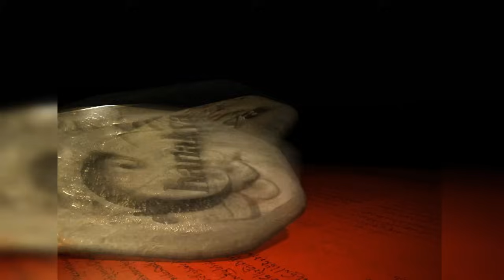चाणक्य Official | Episode 43 - Part -2 | Directed & Acted by Dr. Chandraprakash Dwivedi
Episode 43 Part -2 of a 47-part historical drama Chanakya. An epic Indian television series.

Dr. Chandraprakash Dwivedi.

Produced by
Prakash M Dwivedi.

Starring
Chandraprakash Dwivedi
Irrfan Khan
Sanjay Mishra
Dinesh Shakul
Suraj Chaddha
Surendra Pal
Prakash Dwivedi
Kurush Deboo
JD Majethia